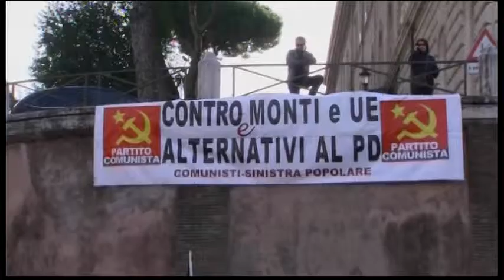3137WD ITALY-PROTEST STARTS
3137WD ITALY-PROTEST STARTS